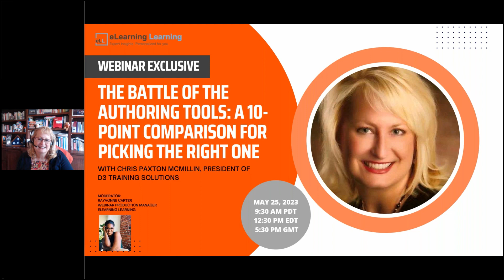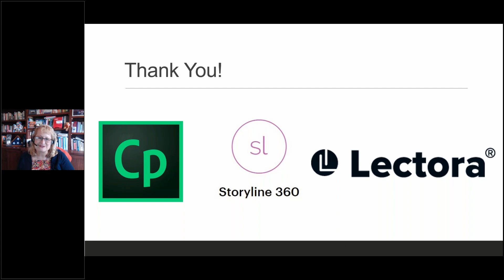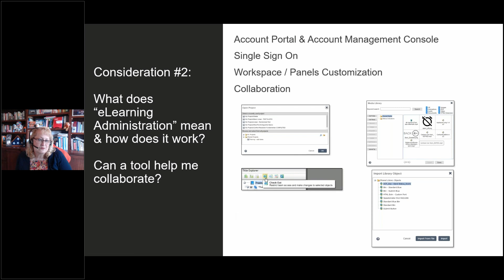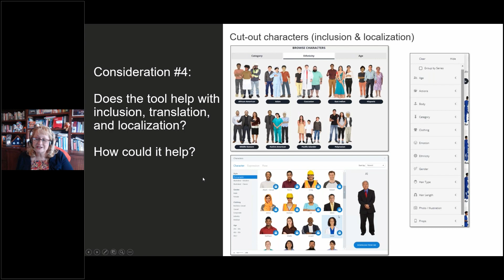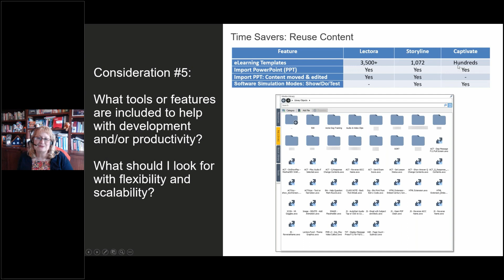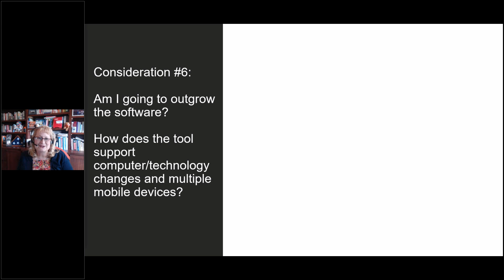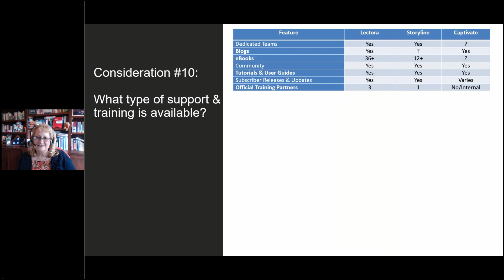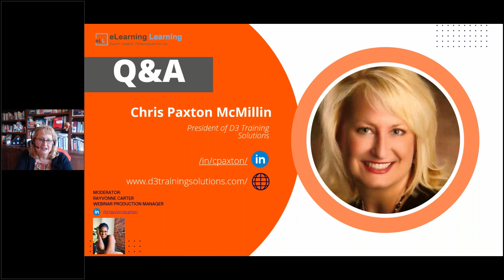The Battle of Authoring Tools: A 10-Point Comparison for Picking the Right One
During this webinar, we discussed how Captivate, Storyline, and Lectora differ in functionality when authoring eLearning. While many great authoring tools are available, selecting the right one can directly impact your ability to achieve your learning objectives.